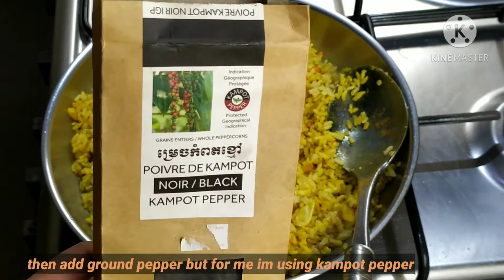Baked Peri-Peri Chicken with Turmeric Rice by Lorie's Cooking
my version of Peri-Peri chicken
christmas or any occasion Recipe.

ingredients:

1   whole chicken
1   medium red bellpepper
1   medium white onion
5   cloves garlic
1/4 cup oil
4   tbsp lemon juice or calamansi juice
4   tbsp soy sauce
1   tsp chili flakes/fresh chili labuyo/chili powder
1   tsp  dried oregano
1   tsp  dried basil
1 1/2  tbsp paprika
1   tsp sugar
1   tsp or 3 slice ginger
1    tsp ground pepper
1 1/2 tsp salt
1   tbsp turmeric powder

turmeric  rice recipe
1  tbsp oil
6  cloves garlic chopped
1 1/2 tbsp butter
2  tbsp fresh turmeric chopped
1  tbsp basil or cilantro,parsley
3  cups cooked rice
1/4  tsp salt
1  tsp  ground pepper

Try this yummy and easy recipe.